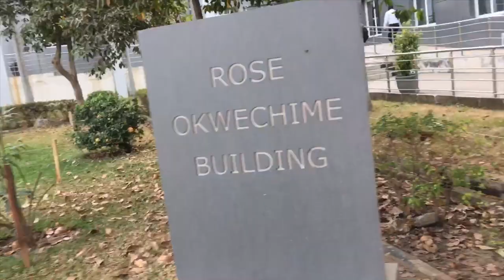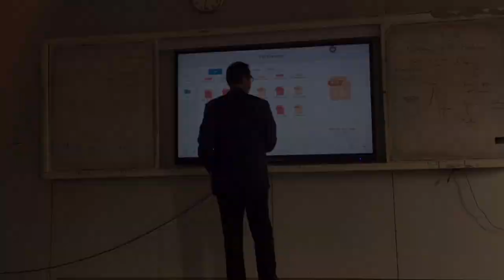university vlog; Baze university// life of an engineering student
Hey guys, this is a sneak peak into my life as university undergraduate, studying ELECTRICAL ELECTRONICS.
You can also leave video ideas.